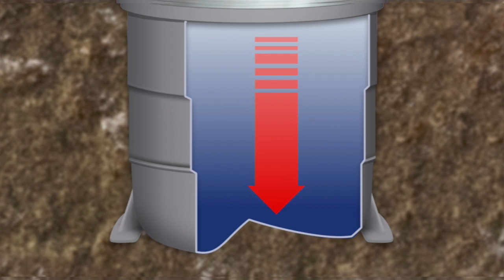Burying bins: How Molok's vertical waste management swept the globe | The New Economy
Some 30 years ago, the sight of local businesses' untidy garbage bins inspired Veikko Salli to create a new, environmentally-friendly system for waste and recycling. That system is Molok: a vertical waste management solution that hides refuse and recycling underground; increasing capacity and reducing unpleasant smells and overflows. He discusses the moment of inspiration, and what other innovations we can expect to see in the waste management industry. His daughter and CEO of Molok North America, Marja Hillis, explains how the company has evolved and internationalised since its beginnings in Finland, and how better global cooperation around climate change will drive the sector to greater heights.